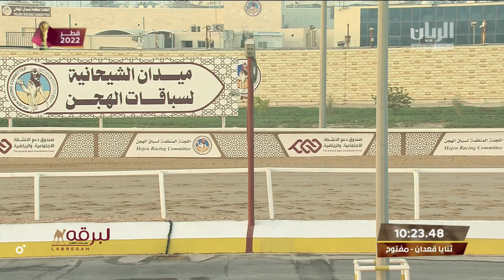ش2 الحذر لـ سعيد عبيد سعيد بن رشدان (المحلي الثالث 21-10-2022ص) ثنايا قعدان مفتوح 9:49:14